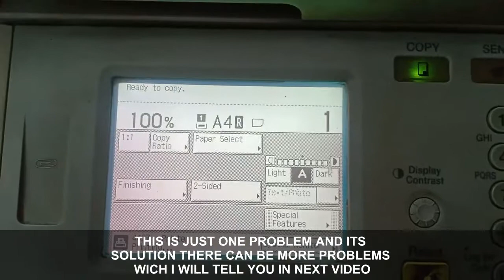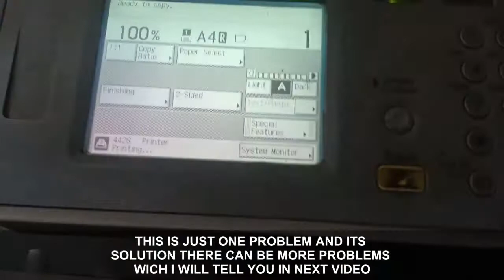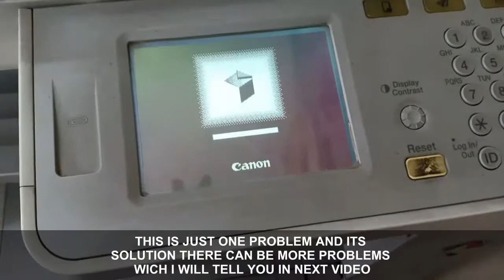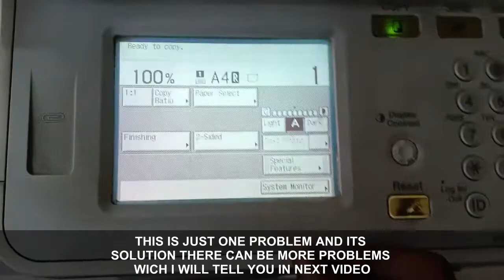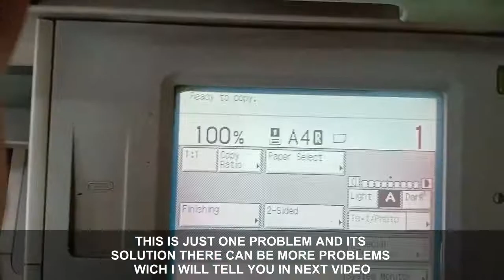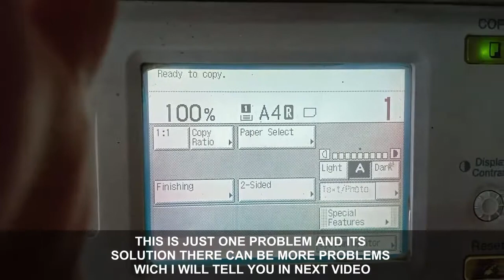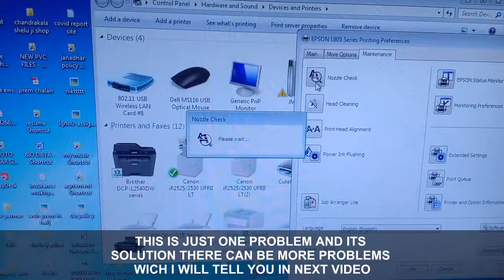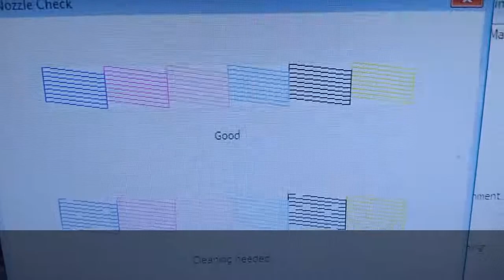CANNON IR 2525 PAPER JAM COMPLETE SOLUTION THIS IS JUST ONE SOLUTION THERE MAY BE OTHER REASONS TOO